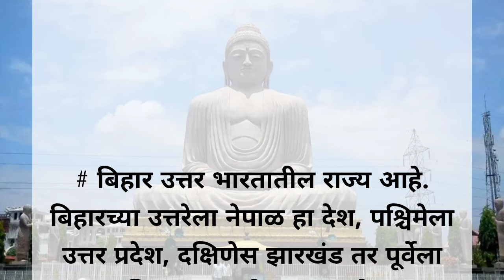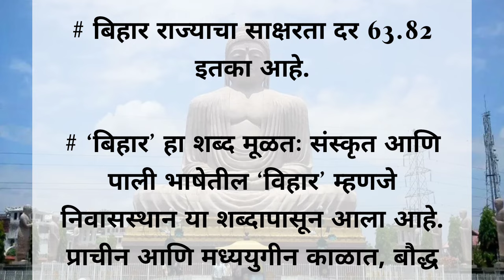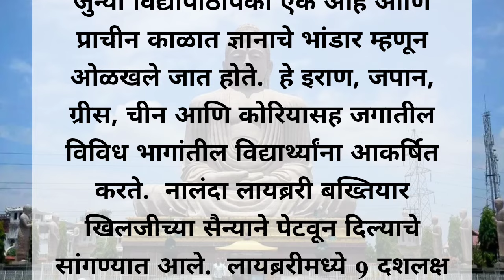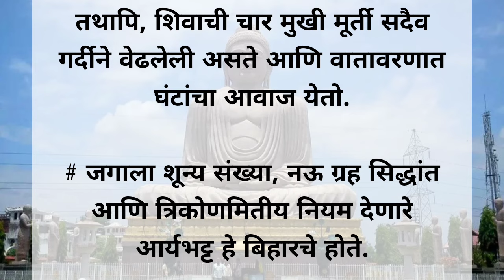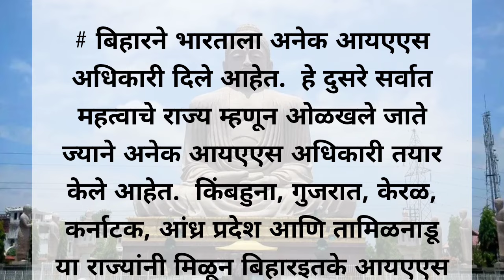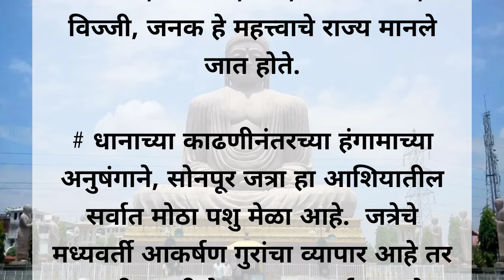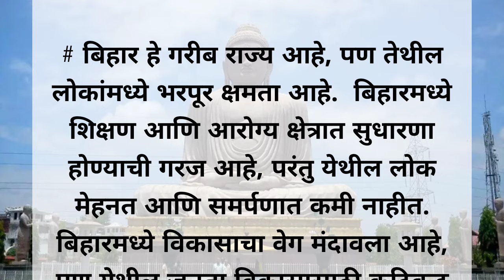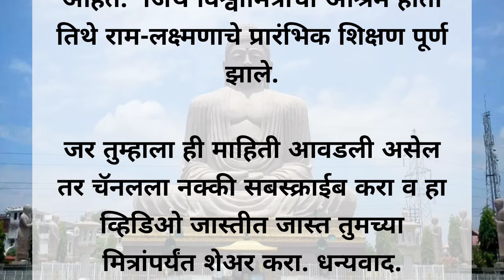बिहार राज्याची माहिती || Bihar state facts || Bihar state information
बिहार राज्याची माहिती || Bihar state facts in Marathi || Bihar state information in Marathi